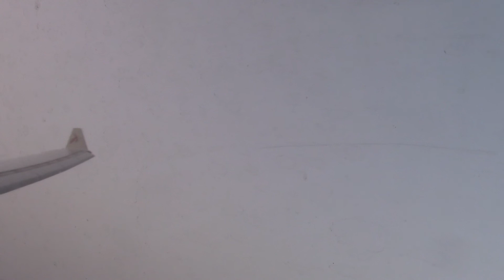Qatar Airways A330-300 approaching Doha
Flying & traveling for fun, around the world. :)
We spend a lot of time at Thailand, Bangkok, Chiang Mai... Phuket, Patong
Fav. Airlines: Thai Airways, Qatar Airways, Lufthansa, AirAsia, HongKong Airlines

(FSX, Games, PS3, PS4, NFS, Travel, Asia...)

agahugahay
AIRWOLF RULES!